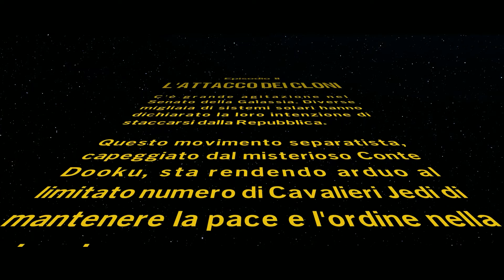LEGO STAR WARS LA SAGA DEGLI SKYWALKER Episodio 2 L' Attacco dei Cloni PC Gameplay Walkthrough ITA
Gameplay Walkthrough Episodio 2 di LEGO STAR WARS THE SKYWALKER SAGA in Italiano

La versione Lego della saga di Star Wars ed è dannatamente divertente!!

Gioca attraverso tutti e nove i film della saga degli Skywalker come mai prima d'ora. Con più di 300 personaggi giocabili, più di 100 veicoli e 23 pianeti da esplorare, la galassia lontana, lontana non è mai stata così divertente!*Include l'esclusivo personaggio classico giocabile di Obi-Wan Kenobi.